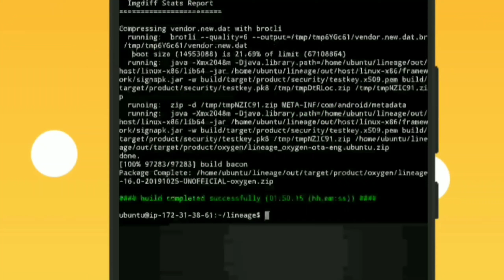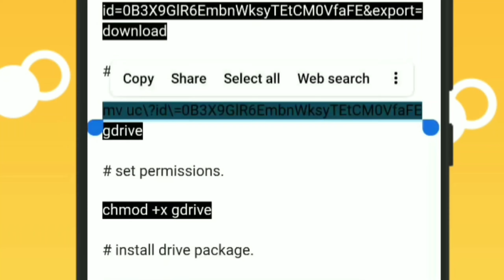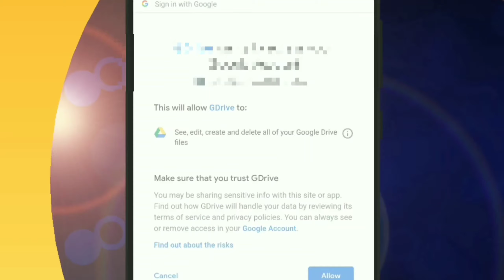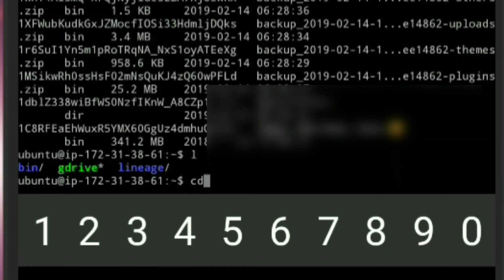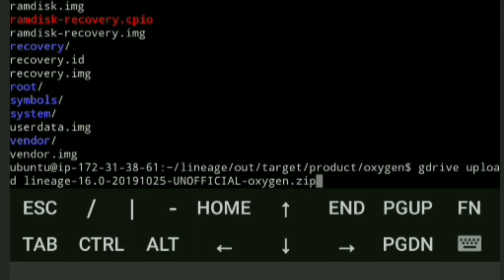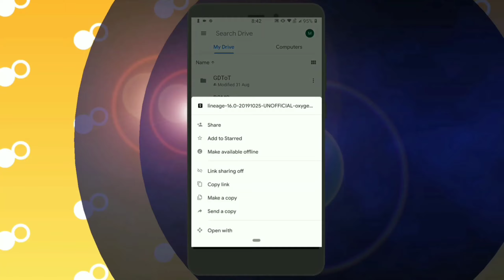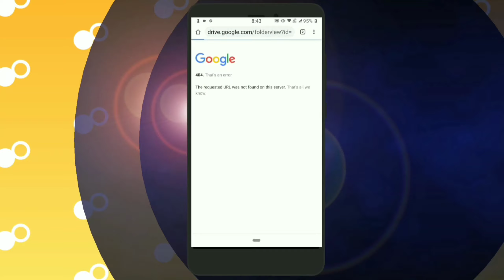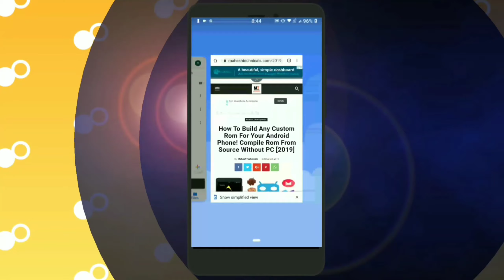How To Build Any Custom Rom For Your Android Phone! Upload Your Rom In Google Drive (Part 6)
How To Build Any Custom Rom For Your Android Phone! Upload Your Rom In Google Drive via Terminal (Part 6)

In this video tutorial I will reach you how to you can upload your Custom Rom In Google Drive via Terminal. Now you can download your Rom and flash it on your phone. After that you can share your own Custom Rom On xda if you want.

Hello, guys if you are here it means you want to learn How To Build Any Custom Rom For Your Android Phone or Compile Rom From Source. So finely I am back with a great guide for everyone. In that guide, I will teach you how you can Build Any Custom Rom For Your Android Phone without pc. Yes, you can build without pc. We will use our great smartphone to Build Any Custom Rom For Your Android Phone. So guys if you want to Compile Rom From Source then you will need to follow step by step guide. So without wasting time let’s get started.

All Topic Coverd:

(1) compile rom from source.
(2)compile rom from source to end.
(3) compile rom from source android.
(4) build rom from source.
(5) build rom from source without pc.